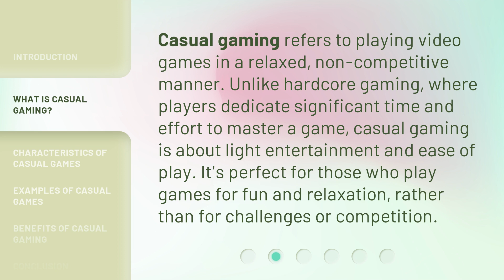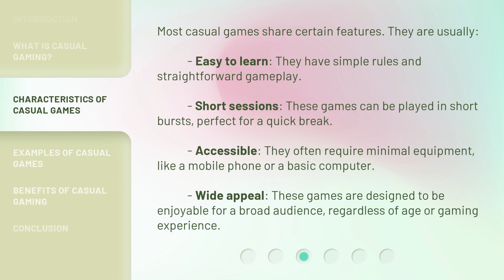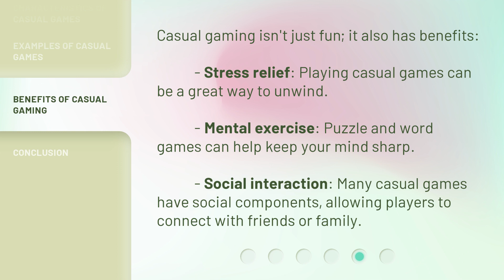Casual Gaming: A Relaxed Approach to Video Games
00:00 • Introduction - Casual Gaming: A Relaxed Approach to Video Games
00:26 • What is Casual Gaming?
00:52 • Characteristics of Casual Games
01:26 • Examples of Casual Games
01:50 • Benefits of Casual Gaming